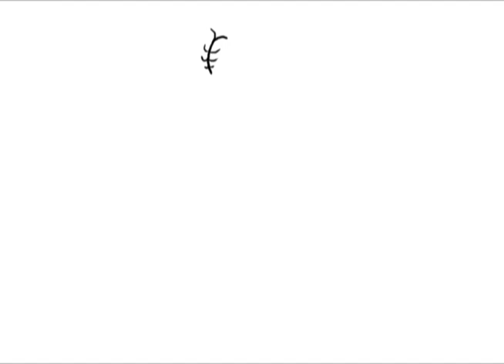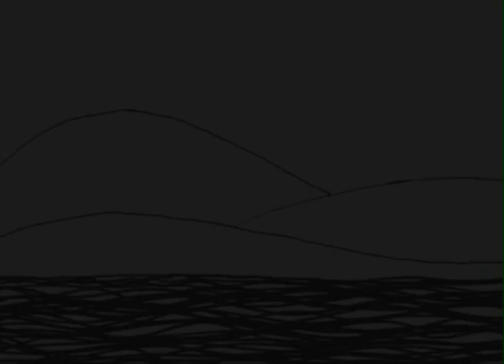Nuthung - Svalbard Dream (Phetore)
Lyrics

Grew convinced of its truth
unable to understand the disbelief of others
but now, here we are to face off
And even if they are in my situation?

I don't know you but i'm trying.
Are you looking too?
Let your pride dies.
I don't know you, let your pride dies.
I want to see your ego dead.

If they are sincere,
convinced of its truth?
But how can they not understand?

And if it was all a big mistake, a collective dream?

That thought gives a sense of freedom, because nothing has yet been written.
That thought gives a sense of security, because we have not yet been sentenced.
But such thinking conceals a deep sense of ignorance, because now none of us is sure of anything.
because we have not yet been sentenced
because now none of us is sure of anything

Try to analyze in depth, is very persuasive.
Things are simpler than it sounds.
Had said. Simple and true. Unchallenged.

Now the confrontation is over, we are still standing. Shaken and confused.
They reached their goal, shaking and confused.
Confused, but not beaten, shaken but not fallen.
Deep sense of ignorance, because now none of us is sure of anything.
Perhaps everything is hidden behind the works and their fruits